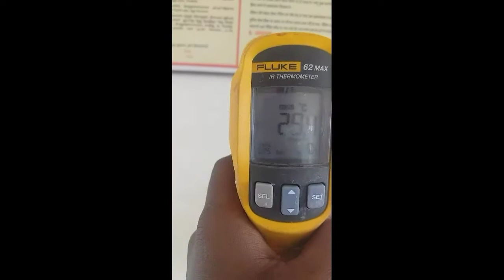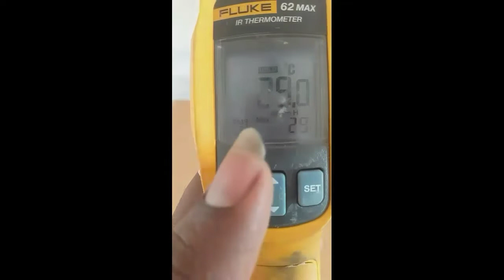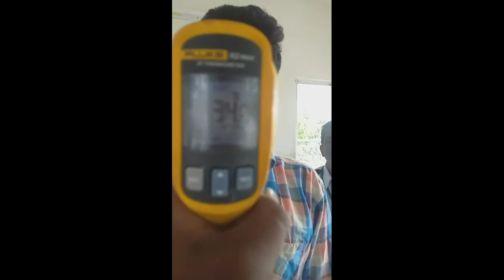இது என்ன-What Is This | Coronavirus Testing |NonContact InfaRed ThemaMeter Reviuew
No contact infrared thermometer india, Non contact infrared thermometer how to use, Non contact infrared thermometer, Noncontactinfraredthermameter, AVANTEK Non Contact Infrared Thermometer Review, AVANTEK wireless infrared thermometer review, Nincontactinfraredthermameterreviewintamil